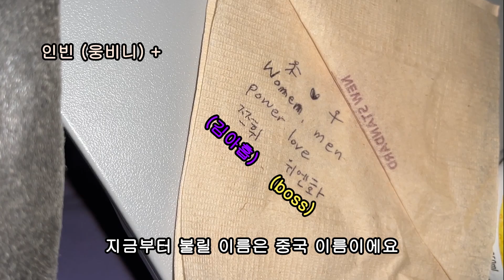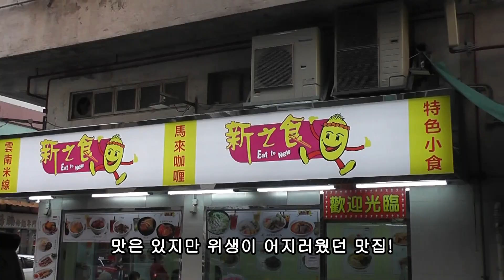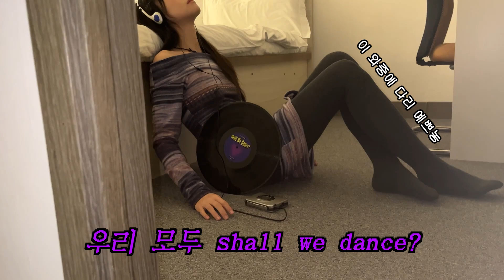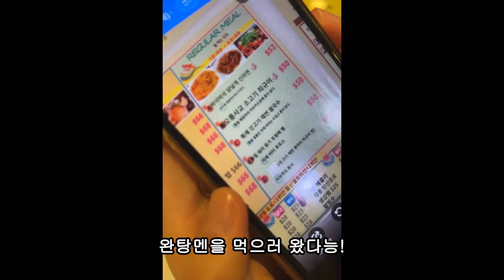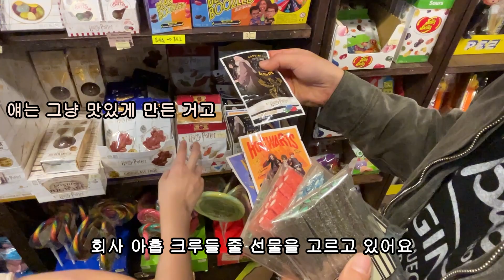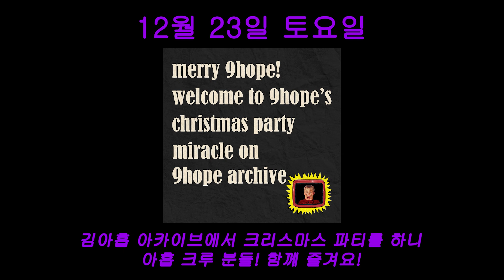9.hope's behind storyㅣ김아홉 in 홍콩 (long .ver)ㅣ홍콩 영화 찍어오다ㅣ김아홉 브이로그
김아홉 유랑단!
이번 겨울 출장의 행선지는 홍콩입니다

fw 주제 shall we dance?는 20세기의 옛 추억, 홍콩 영화의 무드에서도 많은 영감을 받았는데요
이번에 21세기 중경삼림을 우리가 해보자! 했는데 아홉 크루 분들은 어떻게 보셨나요?

이젠 얼 것만 같은 날씨, 귀여운 겨울 옷들도 잔뜩 담아왔으니 재밌게 시청해 주시길 바랍니다💜
(*모든 착장은 김아홉 홈페이지에 있으니 궁금하신 상품은 댓글에 달아주세요)

追申, 9hope (추신 김아홉)